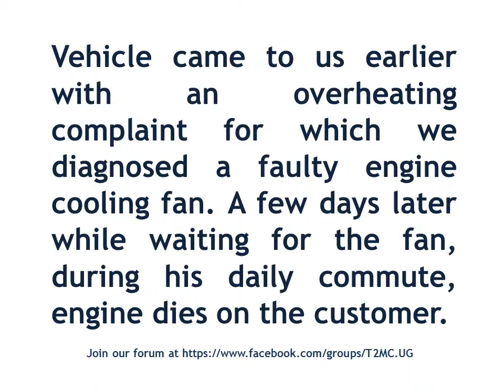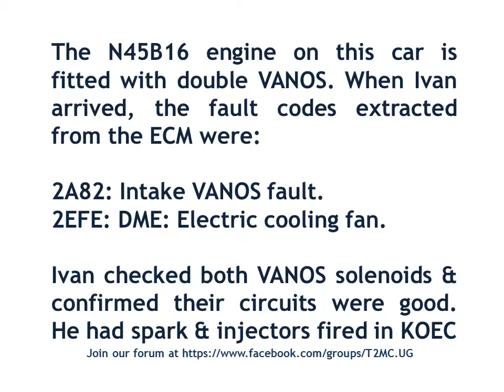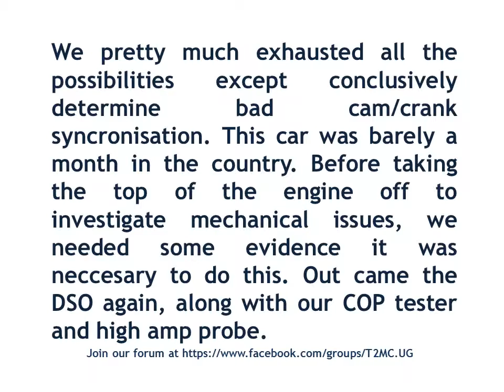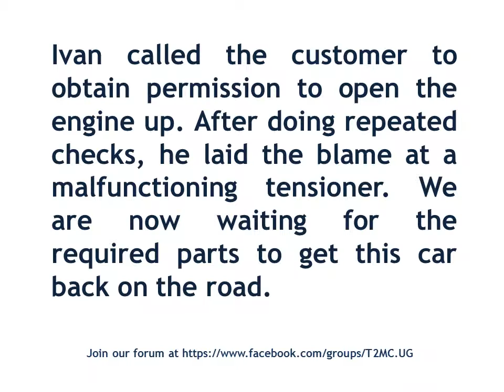Troubleshooting BMW Engine Timing Problems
Troubleshooting BMW Engine Timing Problems (No Audio)